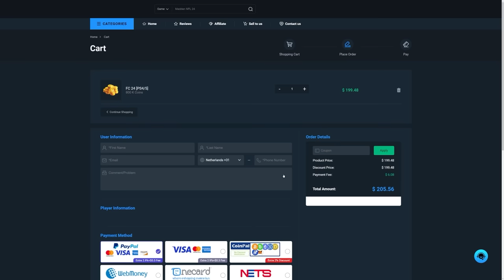15x 650K SUPREME GOLAZO GUARANTEE PACKS & 88+ MIXED CAMPAIGN PICKS!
FC24, EAFC24, Ultimate Team, 88+ mixed campaign player pick, mixed campaign, player pick, encore icon pick, encore icon, encore hero, player pick, pack, upgrade, 650k pack, supreme golazo guaranteed pack